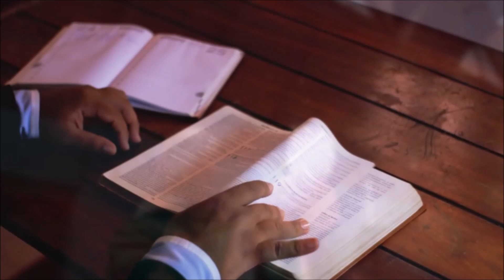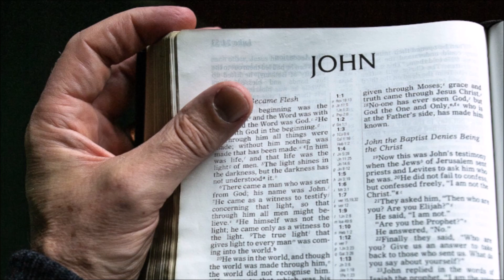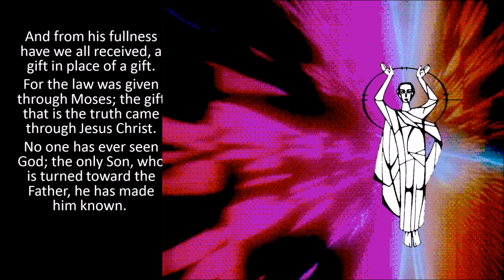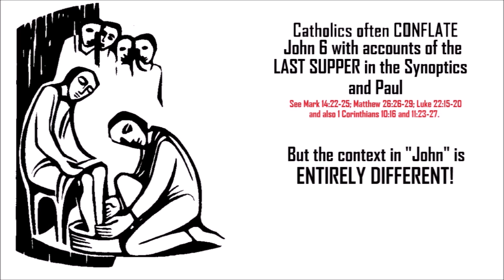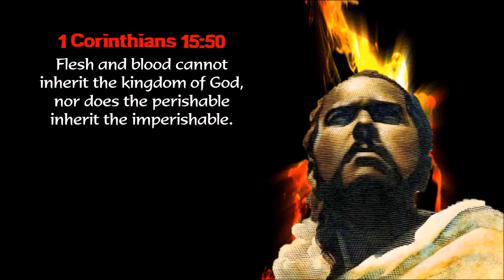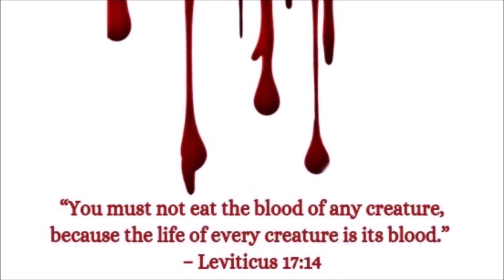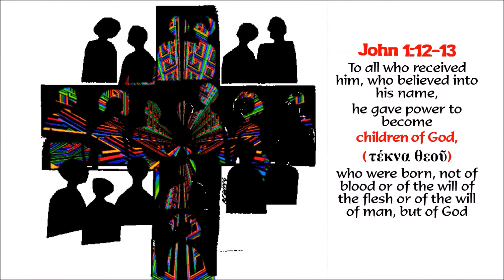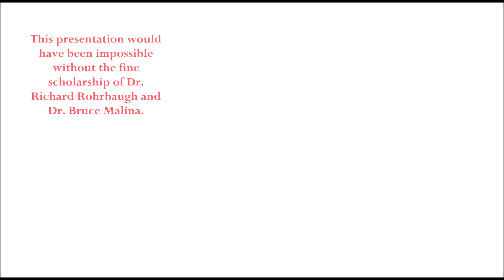Understanding Jesus: "Eat My Flesh... Drink My Blood."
What did Jesus mean by "Eat my flesh... drink my blood..."? What did "flesh and blood" mean to ancient Israelites? What did it mean for the community that produced the Gospel of John?